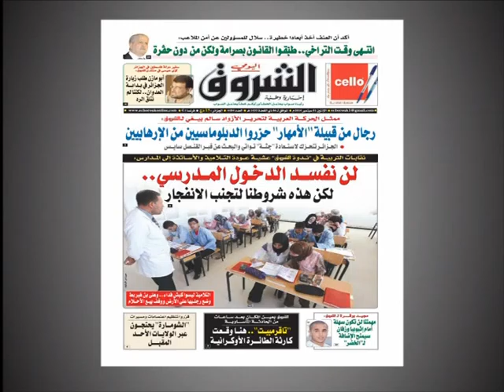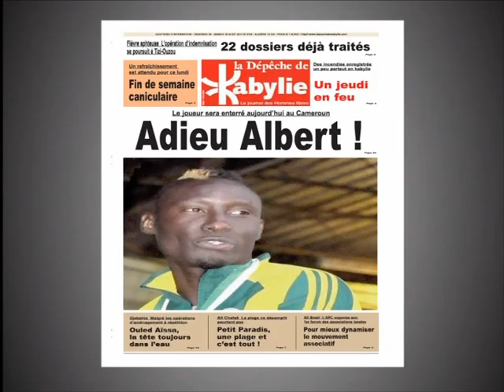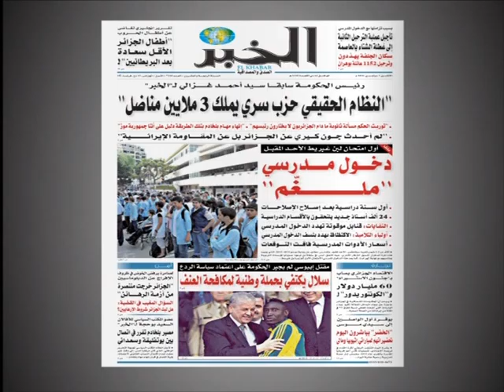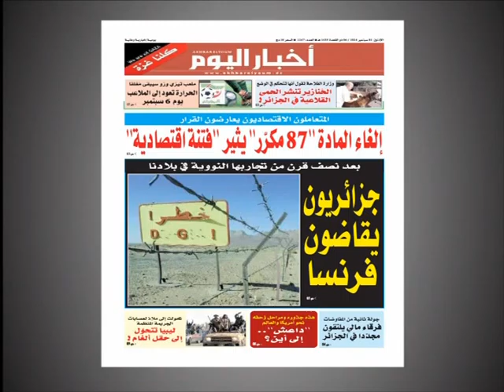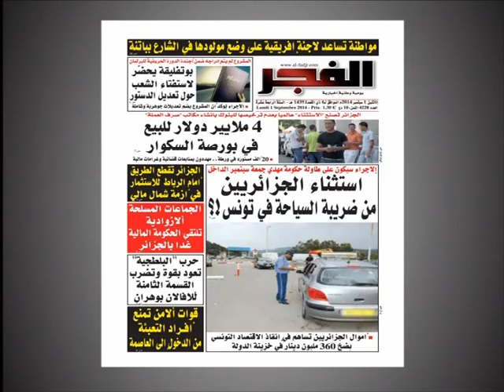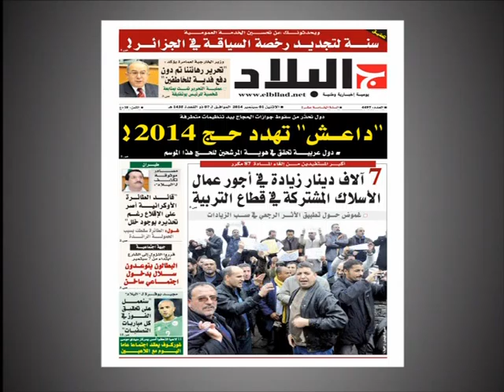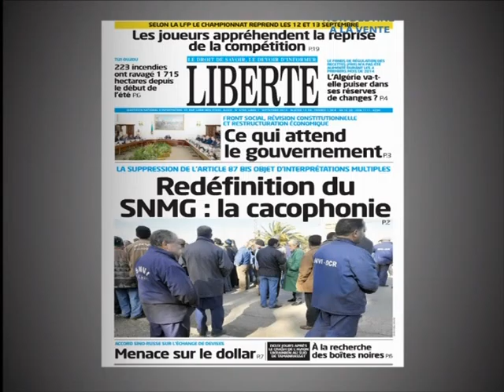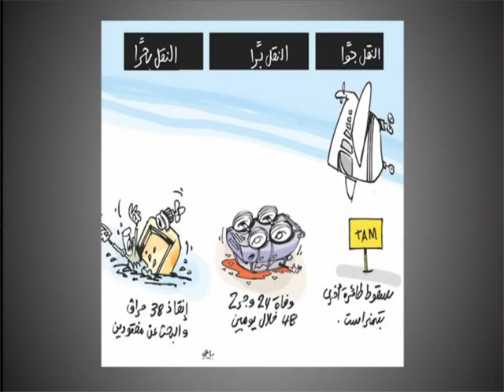sahafa 01 09 14